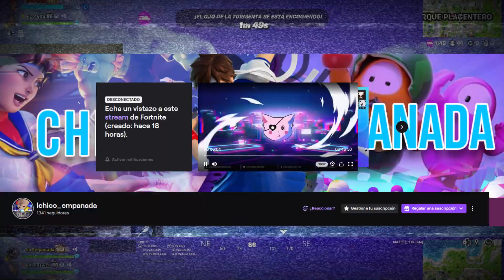▶ UNA PARTIDA CON 21 KILLS - ZB - SKIN LÍDER DEL EQUIPO CUERVO◀ - FORTNITE BATTLE ROYALE CAPITULO 5